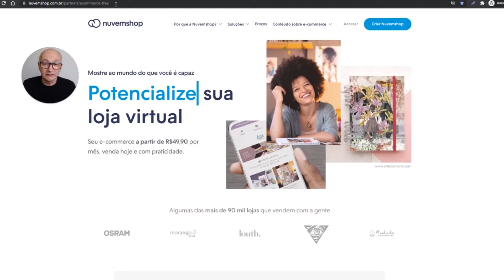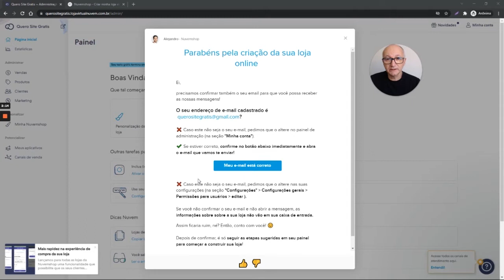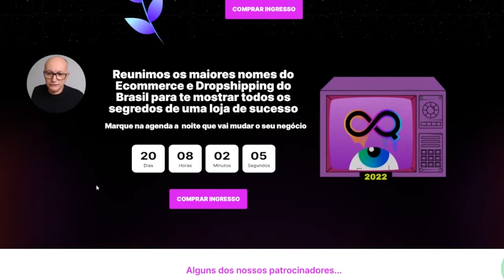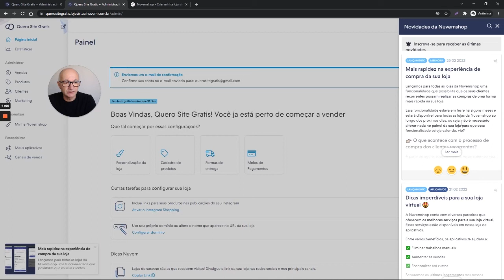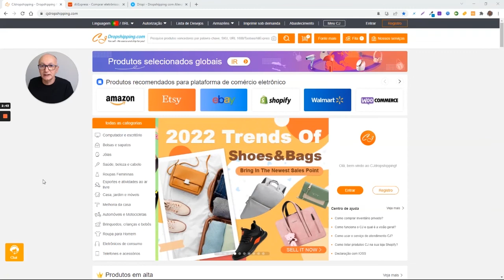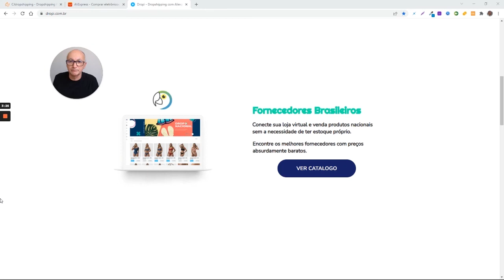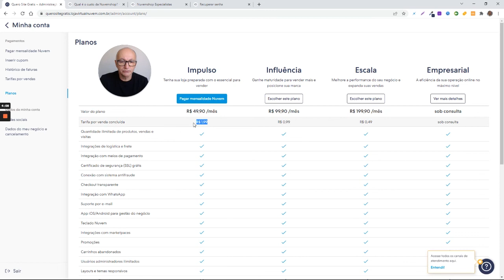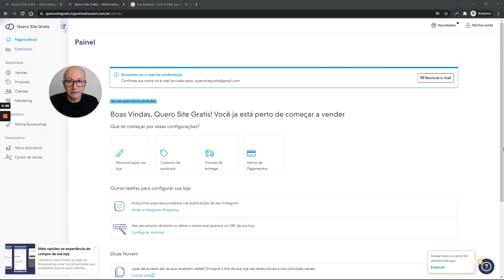NUVEMSHOP É BOM - DROPSHIPPING ALIEXPRESS CJDROPSHIPPING + CUPOM DE DESCONTO 60 DIAS GRATIS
Nuvemshop é bom Dropshipping Nacional Aliexpress e CJdropshipping + Cupom de desconto 60 dias grátis. NuvemShop 60 dias grátis cupom “ecommercefree”
O maior evento online de Dropshipping do Brasil está de volta! COMPRAR INGRESSO AQUI: 👀
Como usar inserir o cupom de desconto “ecommercefree” na Nuvem Shop e ganhe 60 dias grátis, mais 25% de desconto planos Nuvemshop. Nuvemshop Dropshipping Nacional Aliexpress, CJdropshipping Dropi.

👉 O maior evento online de Dropshipping do Brasil está de volta!
👉 Estoque Infinito reúne maior Evento do Brasil em 18/03/2022.

1- Primeiro lote até 10/03/2022 por R$ 47,00 (aproveite este já)
2- Segundo lote até de 11 a 18/03/2022 por R$ 97,00

Mas o que é Dropshipping?
Dropshipping é, basicamente, uma forma de vender pela internet sem o estoque da mercadoria. Uma loja virtual de dropshipping repassa os pedidos que recebe para um fornecedor nacional ou internacional, que envia os produtos diretamente para o endereço dos clientes.

Nuvemshop é bom + Cupom de desconto 60 dias grátis + Dropshipping Nacional Aliexpress e CJdropshipping.
Uma noite com os maiores Experts de Dropshipping do Brasil para você ter um negócio campeão
Reunimos os maiores nomes do Ecommerce e Dropshipping do Brasil para uma loja de sucesso:
Amauri Pferl
Ana Titara
Ana Lima
Andreas Piekarz
Bruno Berezaga
Bruno Brito
Caio Ferreira
Camila Sousa
Deisy Osorio
Diógenes Soares
Diogo Caixeta
Eli Negócios Digitais
Guilherme Campos
Gustavo Souza
Gustavo Trindade
Herbert Domingues
Jandesson Marcos
João Victor
Jessica Vasconcelos
Josué Aragão
Kadu Baracho
Leonan Luppi
Luciano Augusto
Maurício Brollo
Maurício Seixas
Michelle Jakobs
Natan de Oliveira
Rafael Lima
Rafael Nascimento
Rodrigo Duarte
Samuel Lima
Sidney Oliveira
Túlio Moreira
Tiago andrade
Wesley Banza (LabEcom)
Augusto Bazoni
Gabriel Costalonga
Yanomami Lima
Marcio Drop
Lúcio Catalani
Dyarllon Soares
Andrey Leocádio
Ramiro Neto
Daniel Chaves
Alex Felix
Paulo Kazak
Valéria Martins
Nicanor Mendes

Quanto tempo duram as palestras?
Quanto o evento vai custar?
O evento vai ser ao vivo?

00:00 - Tem cupom Nuvemshop exclusivo ECOMMERCEFREE
01:05 - Como criar sua loja Nuvemshop 60 dias grátis
02:02 - Onde inserir Cupom Ecommerce Free para ativar mais 30 dias totalizando 60 dias
02:30 - Maior Evento de Dropshipping do Brasil
03:38 - Comprar Ingresso Maior Evento de Dropshipping 👀
05:13 - Como fazer Dropshipping com Nuvemshop
07:13 - Planos Nuvemshop com 25% de desconto

Como criar um Blog grátis com Blogger ou Wordpress Woocommerce
Qual melhor para Dropshipping:
Shopify ou Nuvemshop ou Wix ou Tray ou Wordpress Woocommerce?

Ainda existe oportunidade no dropshipping em 2022?
Técnica de modelagem para acelerar a construção das páginas dos seus produtos e vender mais rápido
O motivo de porque você não vende na Shopee - A Base para ter bons resultados.
Do Zero aos 10 Mil reais em 28 dias com loja online sem estoque.
Dropshipping: Como Vender Todos os Dias no Ôrganico
Escale 7 dígitos mês com Taboola
Mineração de Produtos
O Poder do Reels para o Dropshipping. Como fazer campanhas de Reels.
Estratégia de vendas com ticket baixo no Dropshipping
3 dicas infalíveis para sua loja virtual Dropshipping
O background dos produtos milionários
Porque usar o Google Ads
Funil de vendas - A importância do funil de vendas para aumentar o ticket médio.
Produto eterno: Saiba como não deixar o seu produto morrer e lucre sempre com ele
Google analytics - a real importância desta ferramenta.
Leilão do facebook ads - como vencer e melhorar seu desempenho.
A Porta de Entrada para o Empreendedorismo
Fornecedores Chineses!
Como conseguir aumentar minhas vendas
Princípios para um vídeo criativo matador em vendas!
Venda produtos com Ticket Alto
Dropshipping nos EUA - Como ganhar em dólar